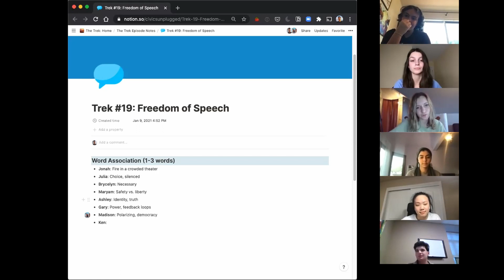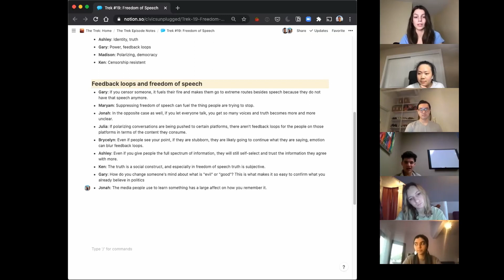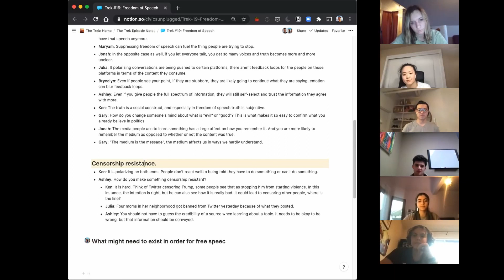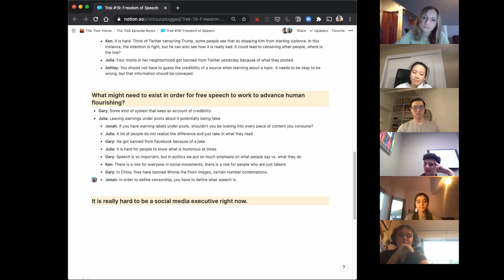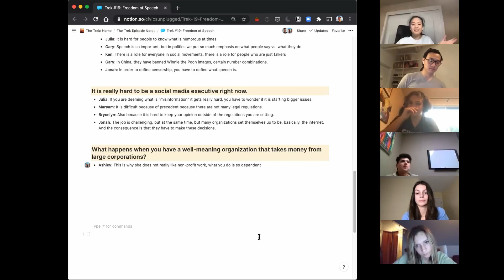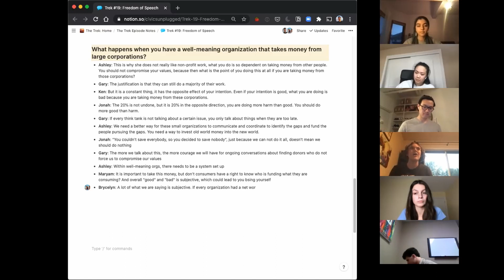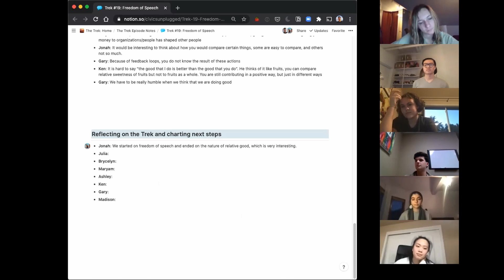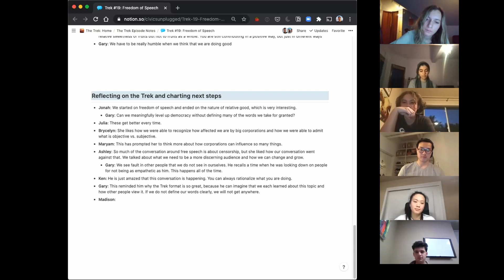The Trek: EP 19 "Freedom of Speech"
The Trek is a new Civics Unplugged series where community members participate in meaningful discussions that are often neglected when thinking about building the future. Through prompting questions and provocations, we explore complex but important conversations related to building the future and democracy. We understand that this work requires ongoing dialogue but it's a journey worth trekking through.

Pictured: Brycelyn Turner, Ken Ng, Jonah Zacks,  Madison Adams, Maryam Tourk, Gary Sheng, Ashley Lin

TIME STAMPS ⏱
Coming soon

Here at CU we operate with intentionality in mind, this community dialogue series dedicated to ensuring that our community is a constant state of ongoing learning as we spend time to talking about what we find relevant to building the future. We'll continue to hold these same values, just with a different name, The Trek.